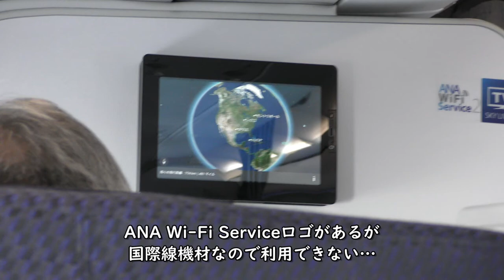雨の羽田空港D滑走路離陸／ANA791東京羽田空港→大分空港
ANA791便、東京羽田空港→大分空港A320-200neo(JA216A)前方左側プレミアムクラス席より撮影した雨の羽田空港D滑走路離陸映像です。

【撮影機材】
Panasonic 4K VZX990M 64GB HC-VZX990M-W
4K ビデオカメラ VZX992M

Everyday Update!